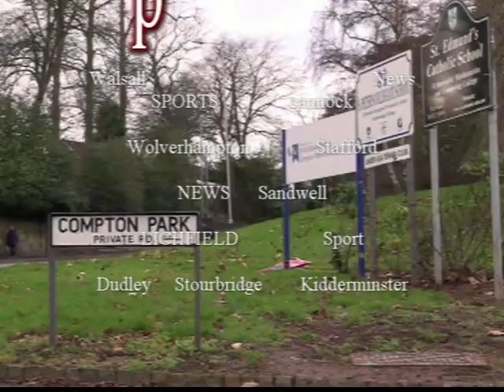Terrifying cctv footage of riot raid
CCTV footage shows the terrifying moments masked thugs armed with baseball bats stormed a West Bromwich casino, causing more than £10,000 damage.
The yobs gained entry into Shaftesbury Casino by smashing a window panel of the main entrance before vau